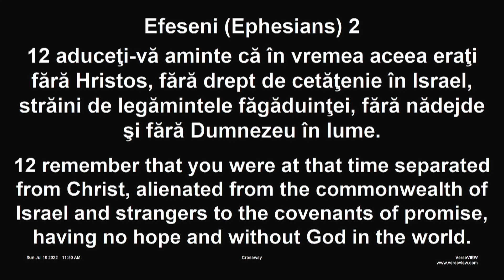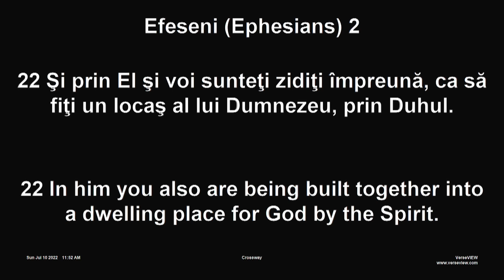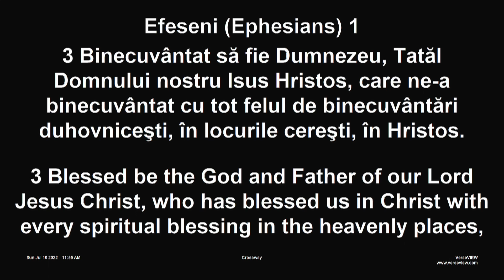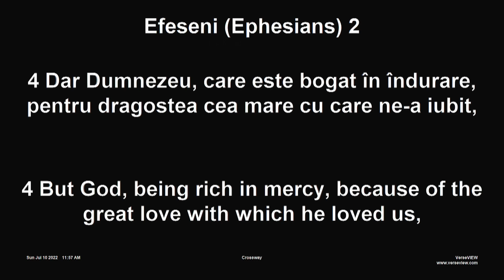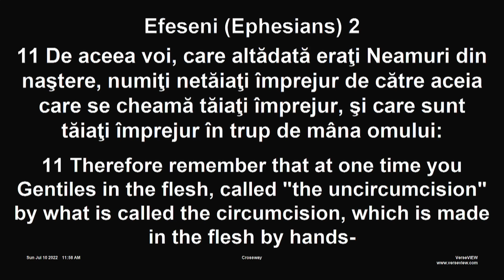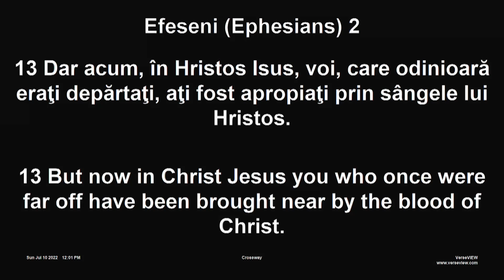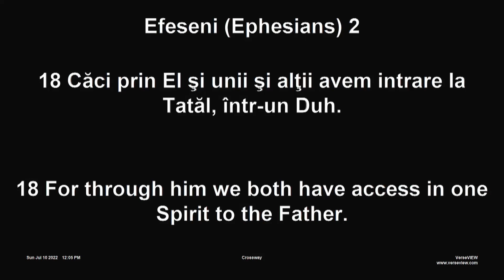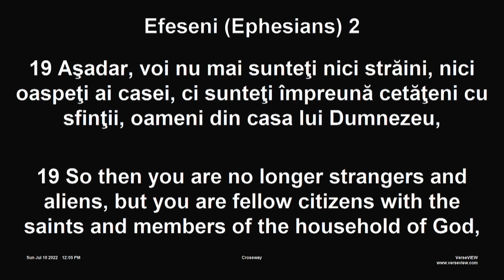Sermon | Ephesians 2:11-22 | Pastor Romeo Pelle | July 10th, 2022